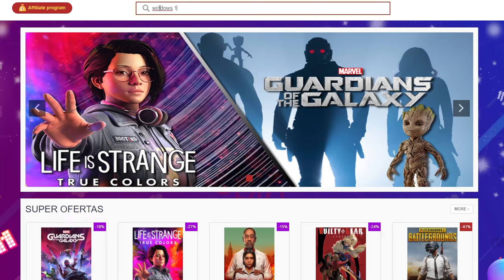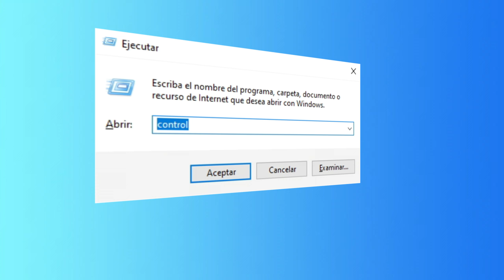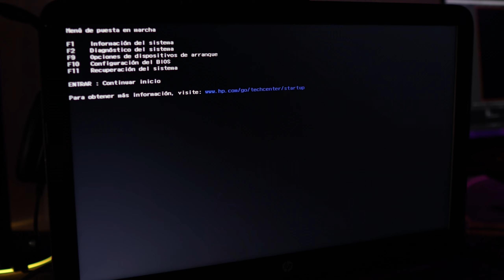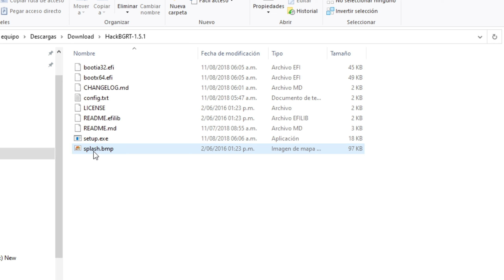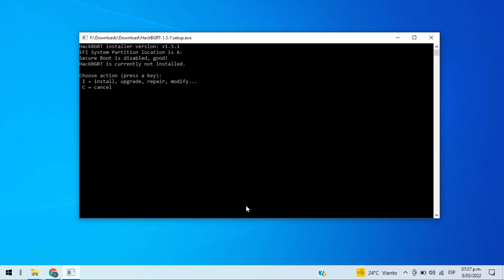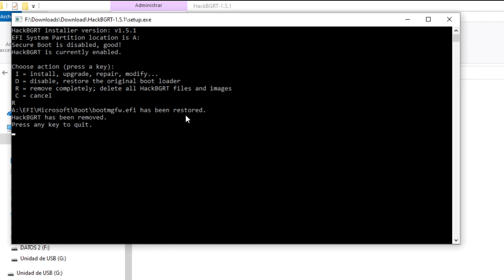Cómo CAMBIAR LOGO de INICIO de Windows 💥 Personaliza tu Arranque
En este video te muestro como puedes cambiar el logo de inicio de windows10 para personalizar tu arranque de tu PC.

🛒 Articulos de mi Setup